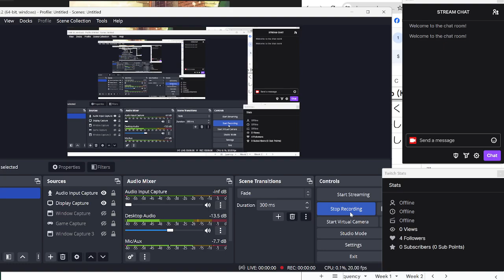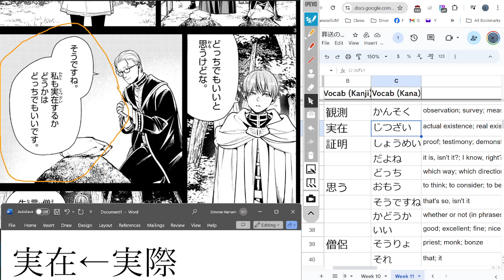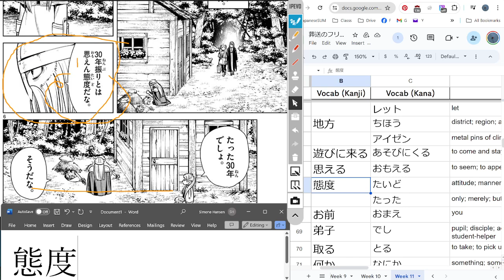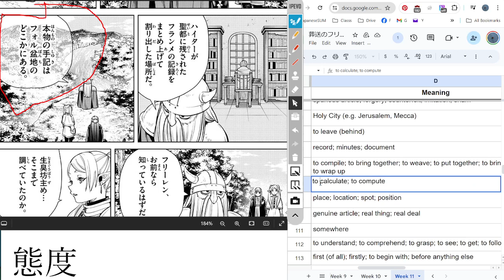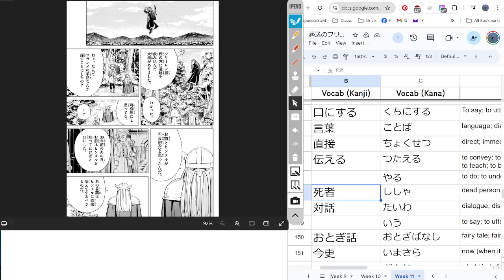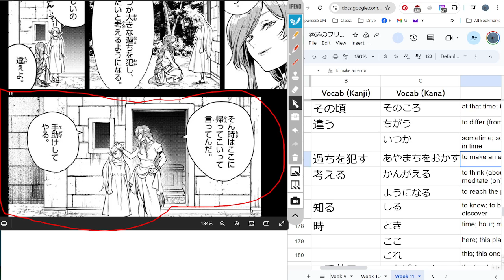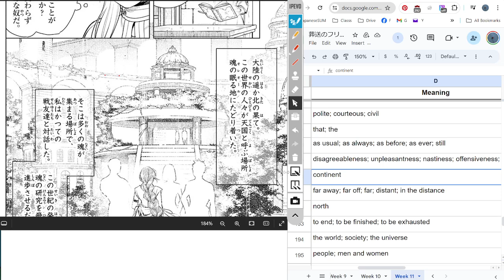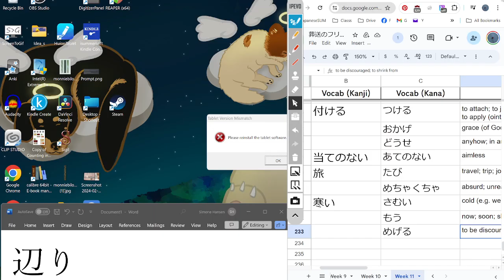Frieren: Beyond Journey's End 09 葬送のフリーレン Reading Discussion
Read Chapter 7 (Finished Volume 1)